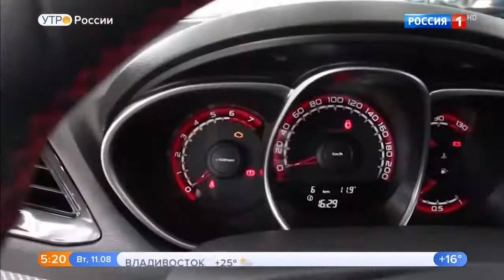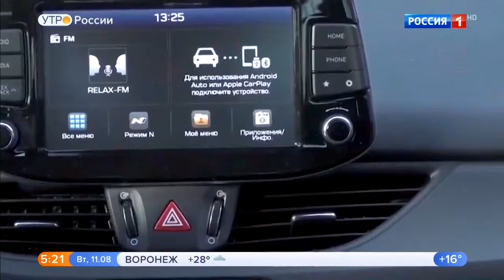Рассмотрим три автомобиля:MINI Cooper S британец,LADA Vesta Sport,Hyundai i30 N.Характеристики,цена.